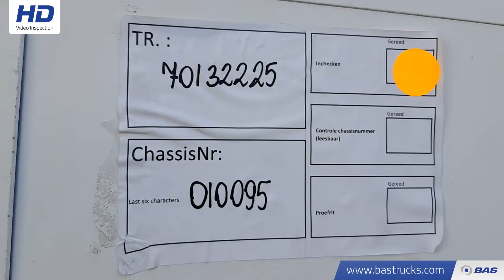70132225 Kässbohrer Maxima Edscha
Kässbohrer Maxima Edscha